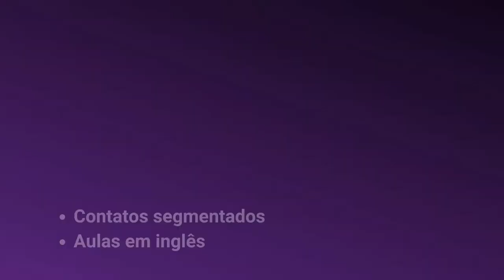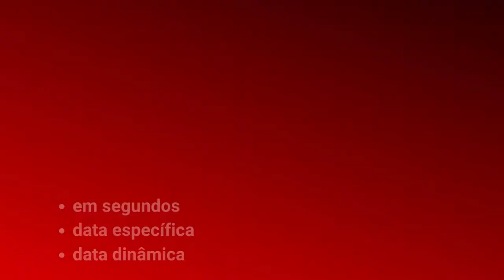Entenda as Novidades do ManyChat divulgadas no evento Conversations 2020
Nesse vídeo eu explico um pouco mais a respeito das novidades divulgadas pelo ManyChat no evento Conversations 2020.

Dá uma olhada na última novidade…

AGORA COMENTE:
Qual das novidades você mais gostou?

PS: se você quer aprender a usar todas essa novidades no seu negócio, veja as opções que ofereço abaixo.

Grande abraço!